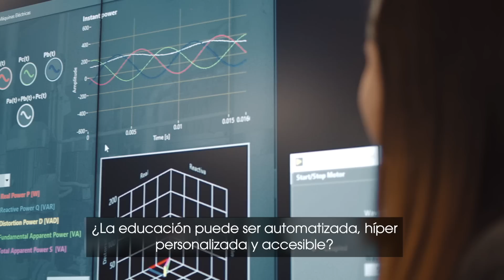Science in Action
Thus Science in Action was born. Through research, Science in action and Tec Science will transform today's questions into tomorrow's solutions, and leave our current obstacles in the past.
Así nace Science un action. A través de la investigación, Science un action y Tec Science transformarán las preguntas de hoy en las soluciones de mañana y dejarán en el pasado los obstáculos actuales.